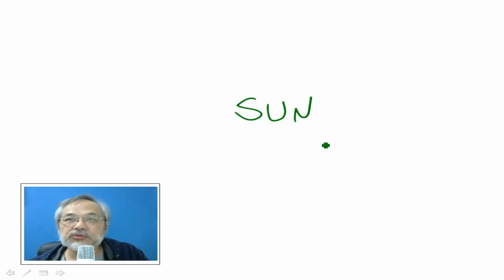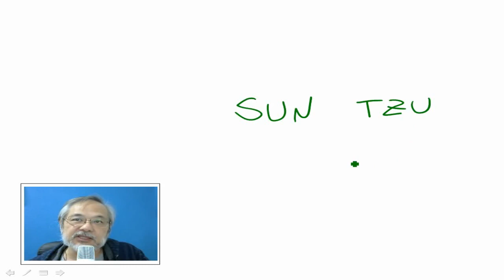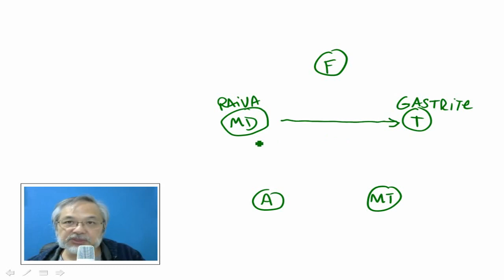Escolhendo os pontos na Acupuntura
A escolha dos pontos nos tratamentos de acupuntura depende sempre de uma boa avaliação e do conhecimento das ações de cada ponto. Sabendo o que está acontecendo com a energia e conhecendo os pontos, a escolha fica mais fácil.